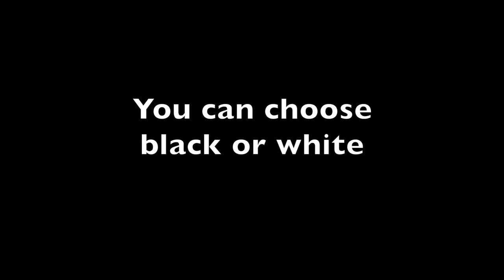The most comfortable underwear for Men - Net Lifter Balls